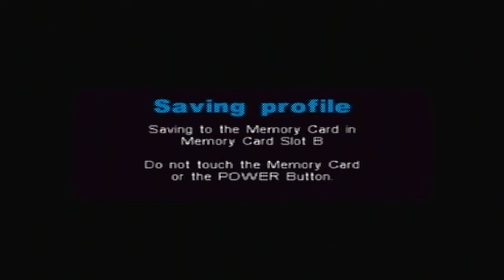Metal Arms: Glitch in the System - Bring It Down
The final wave of Mils are not worth it